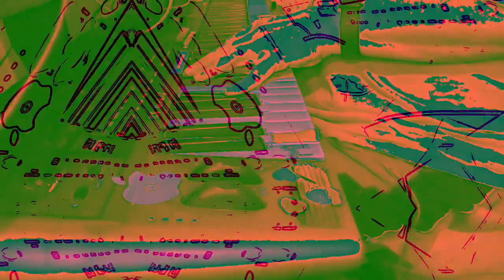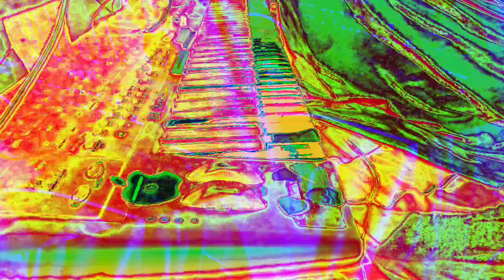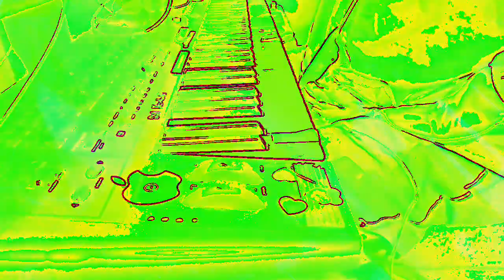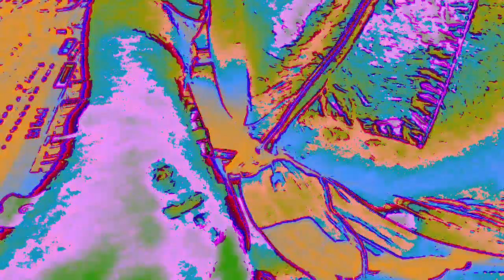[EPILEPSY WARNING] Movie 23 01 07 16h07m40s *Photosensitivity Warning*